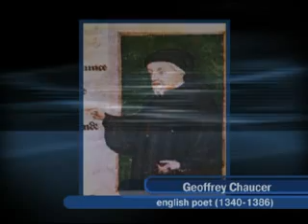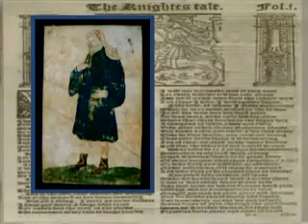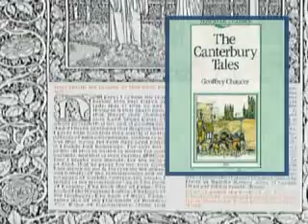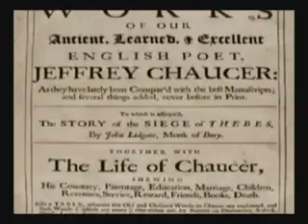Чосер, Джеффрі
Освітній відеоролик, Чосер, Джеффрі, 5 хв.